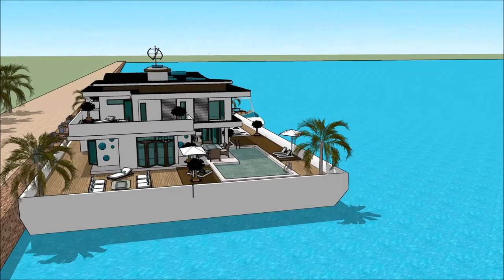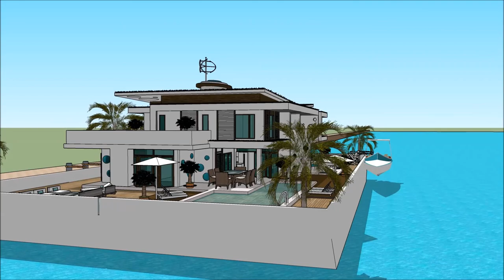Üzən ev villa lüks konağı köşk ev dizaynı 2018 Amsterdam Hollandia in Amsterdam Holland waterfront l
The floating house villa houseboatzania launching an innovative high-end luxury yacht floating house villa mansion home design potentially as a display of exhibition of the Üzən ev villa lüks konağı köşk ev dizaynı 2018 Amsterdam Hollandia in Amsterdam Holland waterfront l.

The collection of the Floating house villa houseboatzania concept of Üzən ev villa lüks konağı köşk ev dizaynı 2018 Amsterdam Hollandia in Amsterdam Holland waterfront l  consists of high luxury and architectural art pieces in minimalism combined with living on the waterfront of the harbour.

The floating house villa mansion yacht design has the basis to sustain living with high standards and contemporary structural design - Üzən ev villa lüks konağı köşk ev dizaynı 2018 Amsterdam Hollandia in Amsterdam Holland waterfront l with numerous of prospects for excessive living and celebrating the desire of life worldwide: